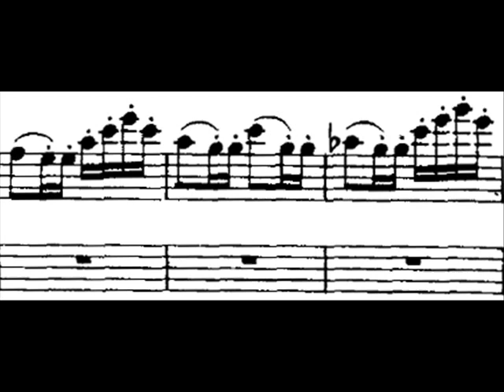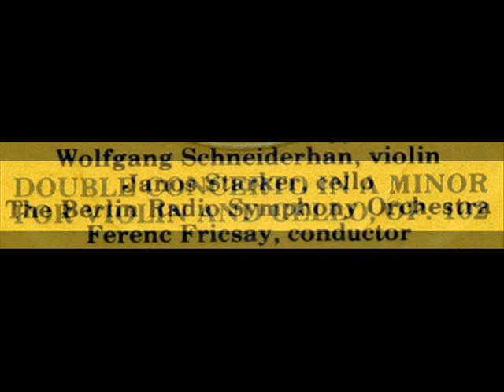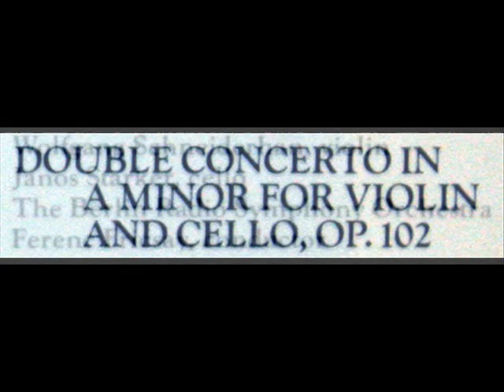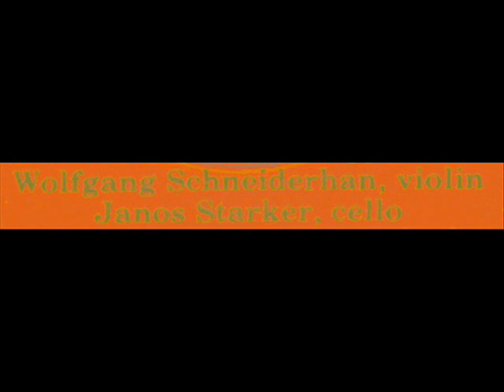Brahms / J Starker / W Schneiderhan, 1962: Double Concerto in A minor, Op. 102 - Vivace non troppo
Janos Starker (1924) and Wolfgang Schneiderhan (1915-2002) are soloists in this 1962 recording of the third movement of the Brahms double concerto for violin and cello in A minor, Op. 102.  Ferenc Fricsay (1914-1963) leads the Berlin Radio Symphony Orchestra.  I created this video from the LP shown above, one of three discs (manufactured by Deutsche Grammophon) in a collection distributed in 1983 by the Book of the Month Club to commemorate the 150th anniversary of the birth of the composer.  The serial number of this collection is 90-3733.  The cover of the boxed set appears at 1:44; the full LP label, at 1:56.

Movement 3: Vivace non troppo

Brahms / Isaac Stern / Leonard Rose, 1956: Double Concerto in A minor, Op. 102 (Allegro) - Part 1

"David Hertzberg"